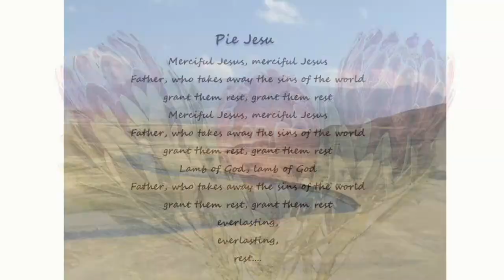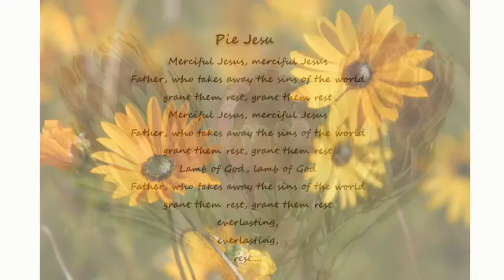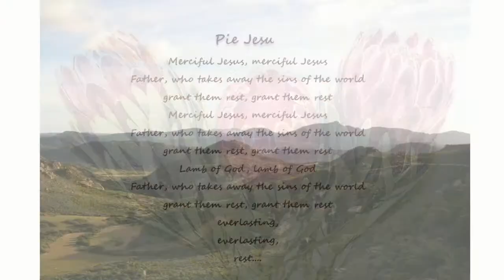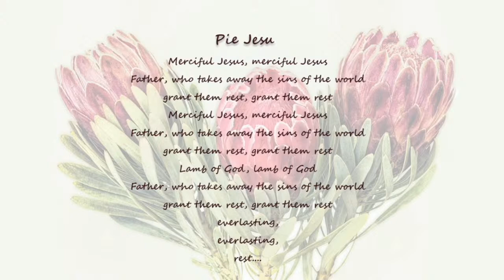Roudiens: Estelle Schoeman